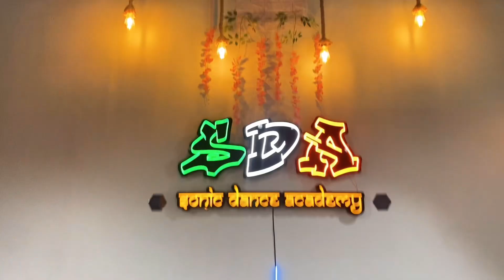BAL GANESH // SONIC DANCE ACADEMY // JEYPORE